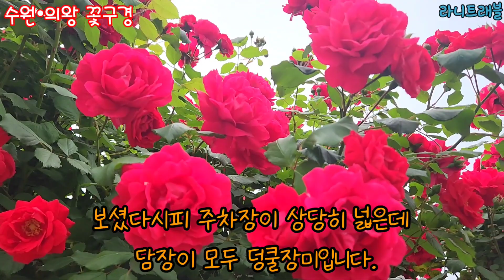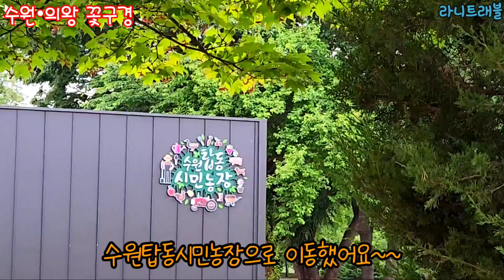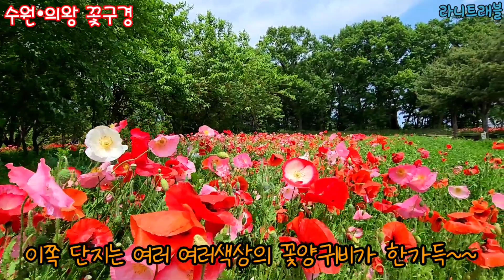수원•의왕 꽃잔치 열렸네요!!!/덩쿨장미.꽃양귀비.유채꽃등/바로가세요~~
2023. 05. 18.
수원•의왕 꽃잔치 열렸어요!!!/덩쿨장미.꽃양귀비.유채꽃등/지금 바로가세요~~